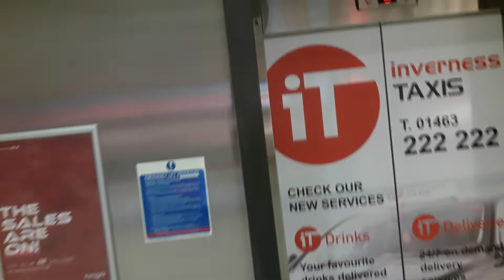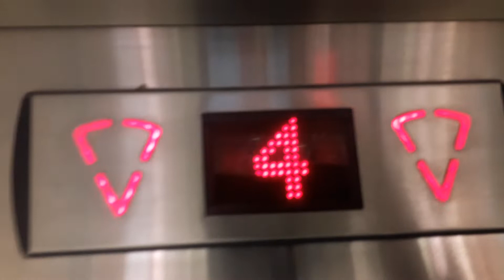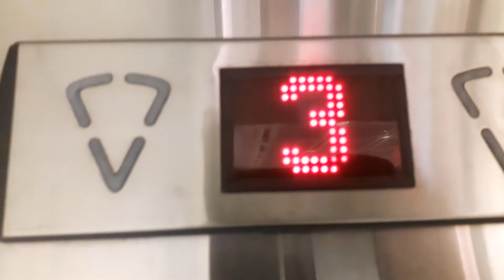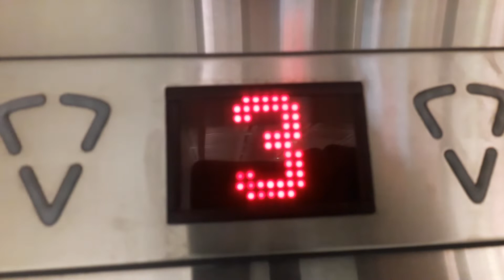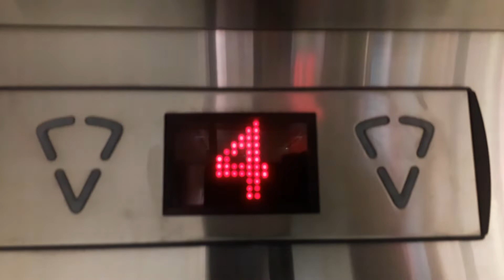2002 KONE Sigma Lifts @ The Eastgate Shopping Centre in Inverness